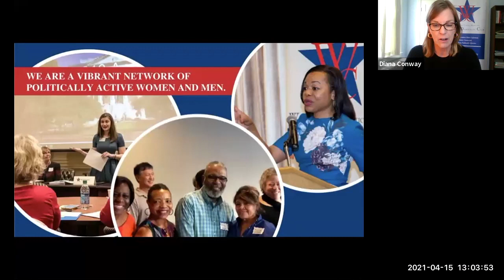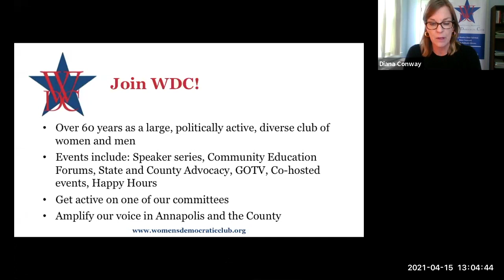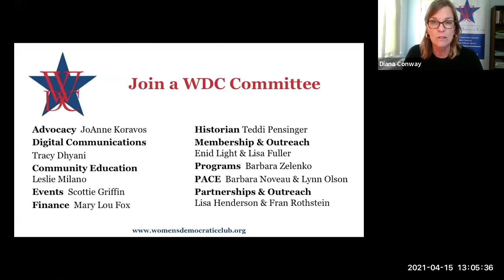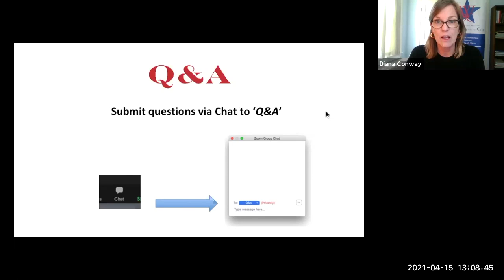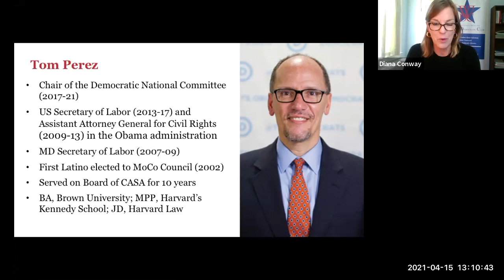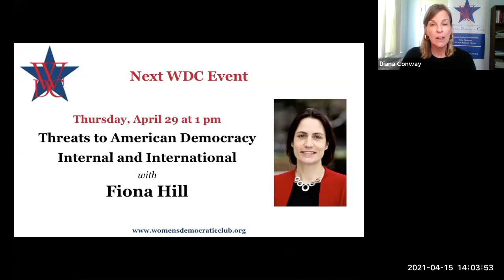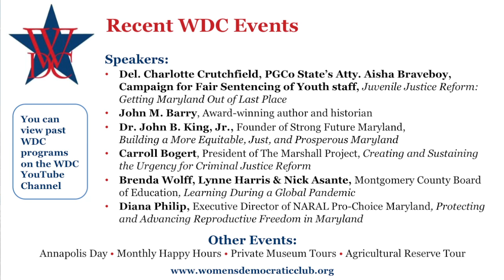WDC Guest Speaker - Tom Perez - April 15, 2021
Tom Perez
Thursday, April 15, 1 pm
Voting Rights in America: Sustaining Democracy in Challenging Times

This event will be recorded and shared on our YouTube channel.
Free event and open to the public. Click the register link above to receive the Zoom link on event day.

A lifelong public servant, Tom Perez chaired the Democratic National Committee for the past four years, where he led the transformation of the DNC. In a recent New York Times interview, he acknowledged that more remains to be done: for example, he would like to see New Hampshire and Iowa bumped from their first-in-the-nation status in the presidential nominating process to reflect current realities. As President Obama’s Secretary of Labor, he expanded worker opportunities. As Obama’s Assistant Attorney General for Civil Rights, he led the Justice Department’s voting rights and police reform work.

Here in Maryland, Tom served as Secretary of Labor, Licensing and Regulation under Governor Martin O’Malley and was the first Latino elected to the Montgomery County Council. Tom served almost a decade on the Board of Casa de Maryland, including a stint as Board Chair. He is currently considering a run for Governor.

The son of immigrants from the Dominican Republic, Tom grew up in Buffalo and put himself through college earning tuition money on the back of a garbage truck. Tom earned a bachelor's degree from Brown University, a master's of public policy from Harvard’s Kennedy School of Government, and a Harvard law degree. He lives in Takoma Park with his wife, Ann Marie Staudenmaier, an attorney with the Washington Legal Clinic for the Homeless, and their three children.

Women's Democratic Club of Montgomery County, MD  Video Archive